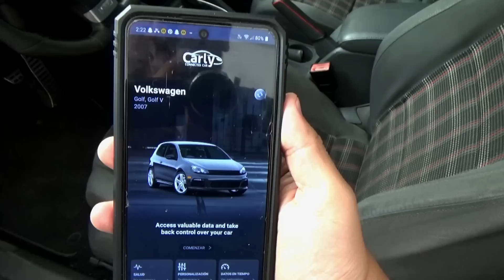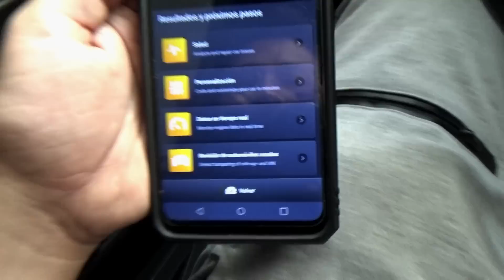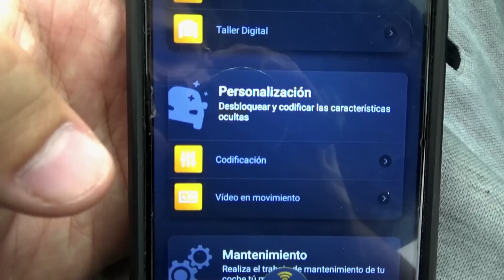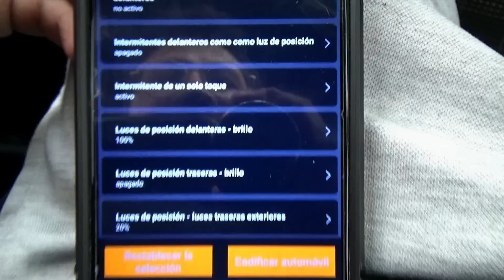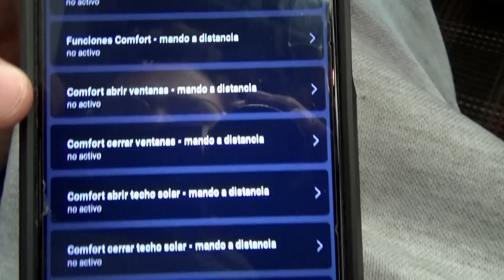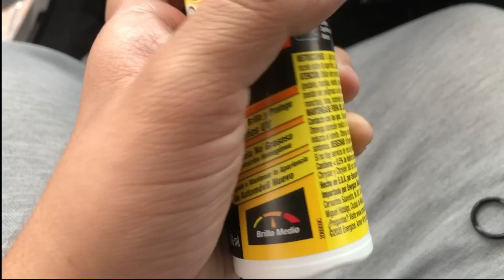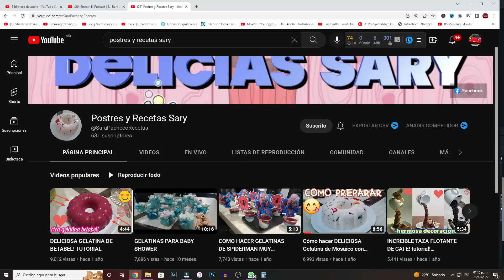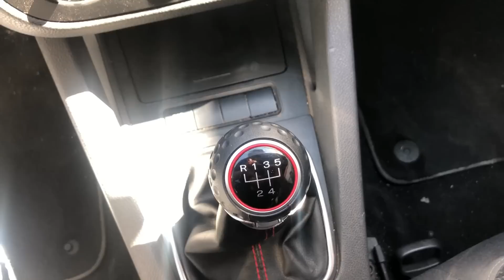Cómo RENOVAR el interior de tu auto CON MUY POCO DINERO Y SUPER FÁCIL! | HugoValo Autos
En esta ocasión probamos varias modificaciones para mi golf gti 2007 adquiridas todas en AliExpress! Así como también les muestro las ventajas del scanner Carly!
Ahorra un 15% en tu compra de Carly con el código “HugoValo“ hasta el 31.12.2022
Toda la aplicación y el sitio web de Carly se han traducido al español.
El escáner de Carly y la versión gratuita de la aplicación con funciones estándar de OBD son compatibles con los coches que tienen un puerto OBD2.  Para ver si las características avanzadas de Carly - como la codificación o el diagnóstico a nivel de fabricante - deberían funcionar con tu coche, asegúrate de revisar su sitio web o también haz la prueba directamente con la versión gratuita de la app. Para acceder a estas funciones adicionales, tendrás que obtener su licencia anual.